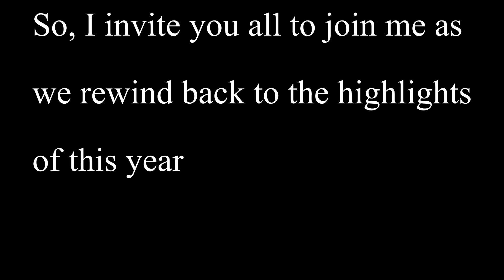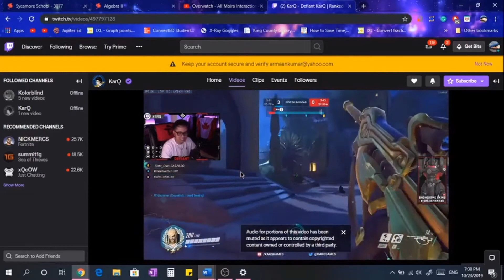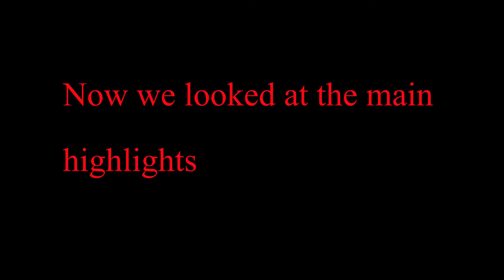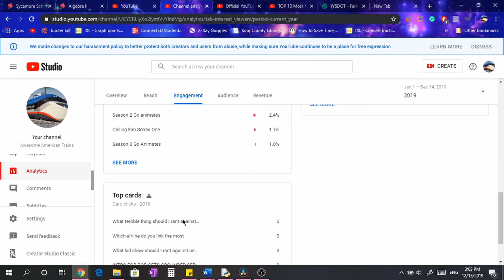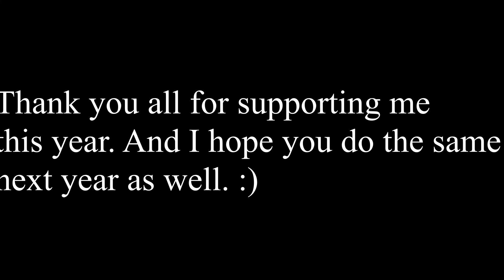Awesome Americans Trains Rewind of 2019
In this video, I rewind back to the past and review the best and new content of my channel in 2019. I also look at some pretty interesting analytics for 2019. To all my subscribers and the people who watch my videos, thank you for supporting me this and I hope you continue to do so, so I can improve my content. Thanks for being with me